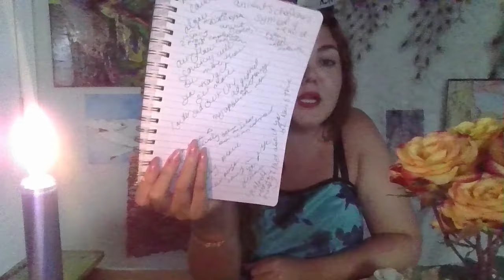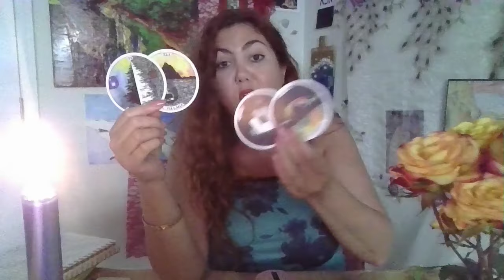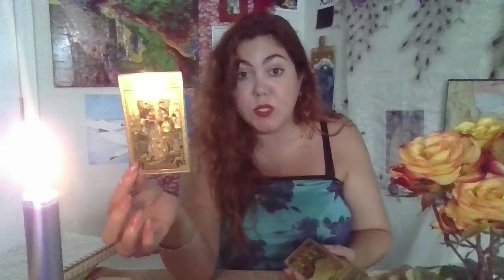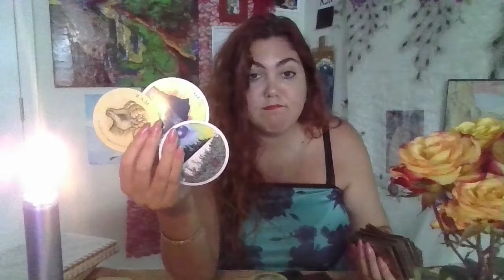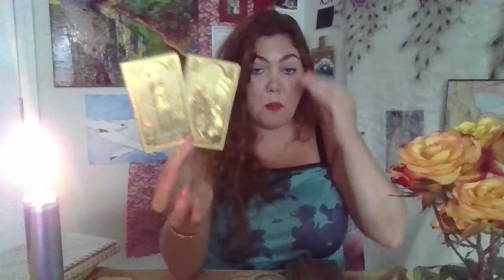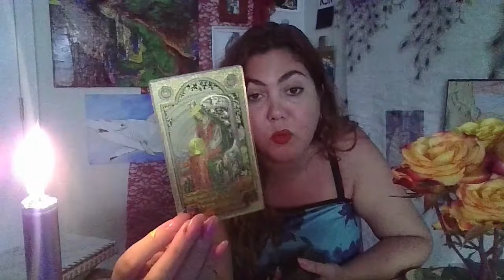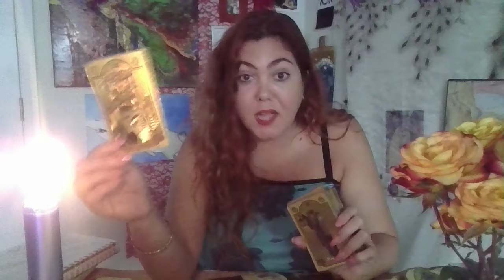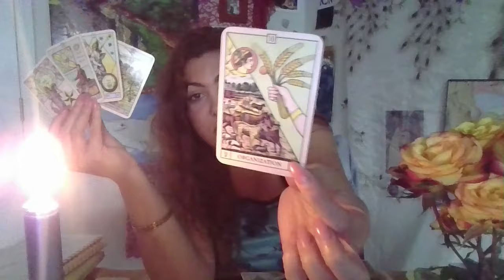LEO❤️‍🔥Your Life TAKES OFF! SHOCKING REVEAL! THEY LOVE YOU!✨THOSE AGAINST YOU FALL! 🍀💵